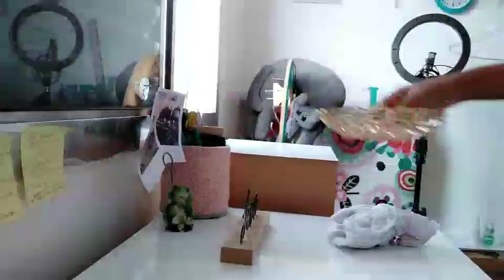FAXINA NO CANTINHO 🧹🧽